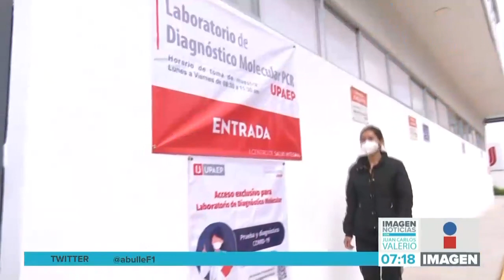¿Qué hacer si estoy contagiado? || Noticias con Juan Carlos Valerio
¿Qué hacer si me contagio de COVID19? Aquí le explicamos paso a paso.